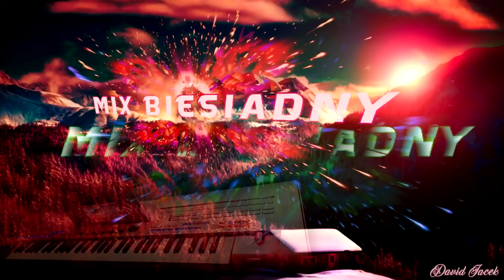08 𝐖𝐄𝐒𝐄𝐋𝐄 𝐌𝐈𝐗 - 𝐐𝐮𝐞 𝐬𝐞𝐫𝐚 𝐬𝐞𝐫𝐚 🎺 𝐓𝐞𝐧 𝐛𝐮𝐤𝐢𝐞𝐭 🌷 𝐒𝐨𝐥𝐨 𝐉𝐨𝐝𝐥𝐞𝐫 🎷 𝐀𝐧𝐭𝐨𝐧 𝐚𝐮𝐬 𝐓𝐢𝐫𝐨𝐥 🎻 𝐒𝐜𝐡ö𝐧𝐞 𝐌𝐚𝐢𝐝 🎹 𝐓𝐲𝐫𝐨𝐬 𝟒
𝐌𝐢𝐱 𝐖𝐞𝐬𝐞𝐥𝐧𝐲 / 𝐁𝐢𝐞𝐬𝐢𝐚𝐝𝐧𝐲 𝟎𝟖 💒 👰🤵
𝟏) 𝐁𝐞𝐳 𝐧𝐚𝐳𝐰𝐲 - 𝐓𝐞𝐧 𝐛𝐮𝐤𝐢𝐞𝐭 🌷
𝟐) 𝐙𝐢𝐥𝐥𝐞𝐫𝐭𝐚𝐥𝐞𝐫 𝐒𝐜𝐡ü𝐫𝐳𝐞𝐧𝐣ä𝐠𝐞𝐫 - 𝐒𝐨𝐥𝐨 𝐉𝐨𝐝𝐥𝐞𝐫 🎷
𝟑) 𝐃𝐣 𝐎𝐭𝐳𝐢 - 𝐀𝐧𝐭𝐨𝐧 𝐚𝐮𝐬 𝐓𝐢𝐫𝐨𝐥 🎻
𝟒) 𝐒𝐜𝐡ö𝐧𝐞 𝐌𝐚𝐢𝐝 🎸
𝟓) 𝐐𝐮𝐞 𝐬𝐞𝐫𝐚 𝐬𝐞𝐫𝐚 🎺

👋 𝐖𝐢𝐭𝐚𝐣! Jeśli Ci się spodobało:
👍 Daj łapkę w górę 💬 Zostaw komentarz 👥 Udostępnij znajomym.
🔥 𝐖𝐬𝐳𝐲𝐬𝐭𝐤𝐨 𝐭𝐨 𝐦𝐨𝐭𝐲𝐰𝐮𝐣𝐞 𝐦𝐧𝐢𝐞 𝐝𝐨 𝐝𝐚𝐥𝐬𝐳𝐞𝐣 𝐩𝐫𝐚𝐜𝐲!

⬇️🇵🇱 𝐙𝐚𝐩𝐫𝐚𝐬𝐳𝐚𝐦 𝐧𝐚 𝐢𝐧𝐧𝐞 𝐦𝐨𝐣𝐞 𝐰𝐲𝐤𝐨𝐧𝐚𝐧𝐢𝐚
⬇️🇬🇧 𝐈 𝐢𝐧𝐯𝐢𝐭𝐞 𝐲𝐨𝐮 𝐟𝐨𝐫 𝐦𝐲 𝐨𝐭𝐡𝐞𝐫 𝐩𝐞𝐫𝐟𝐨𝐫𝐦𝐚𝐧𝐜𝐞𝐬

🎩 𝐃𝐚𝐯𝐢𝐝 𝐉𝐚𝐜𝐞𝐤
🌍 𝐏𝐨𝐥𝐚𝐧𝐝 𝟐𝟎𝟐𝟎